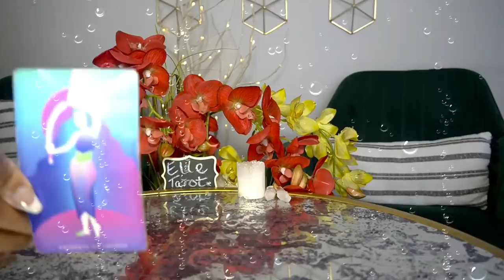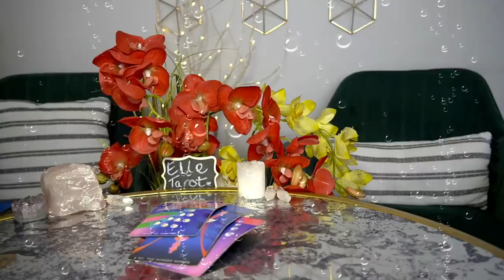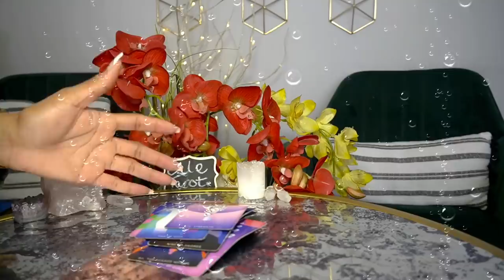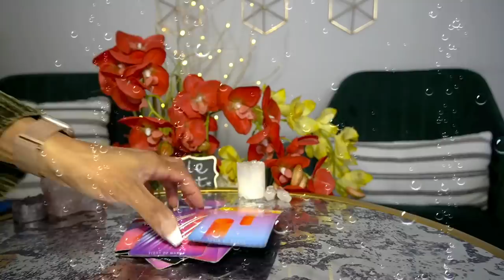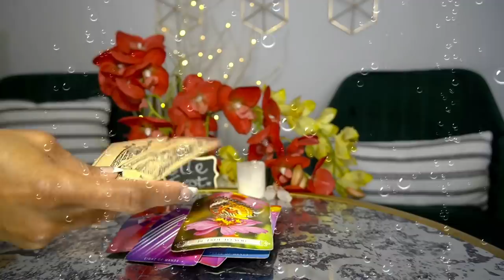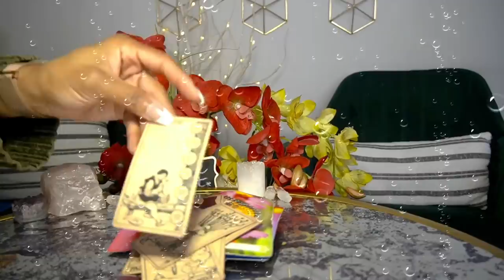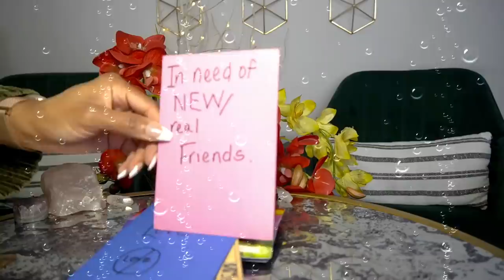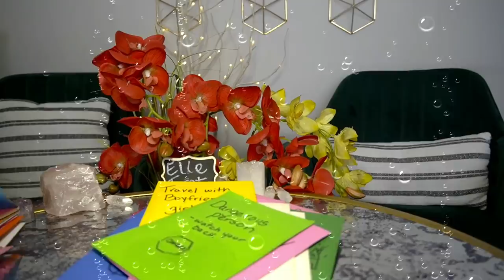AQUARIUS JAN '22 AMAZING! THE STUPIDITY OF THIS PERSON